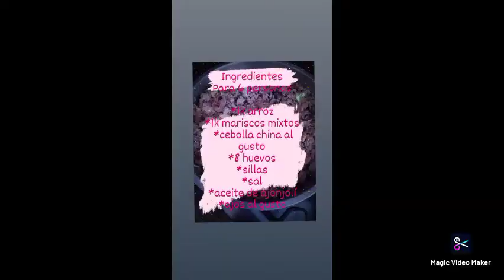CHAUFA DE MARISCOS 🤤 - PALLASCA ANCASH ❤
hola mis amores el día de hoy les traigo una receta después de tiempo
un riquísimo ARROZ CHAUFA DE MARISCOS  espero les guste y me apoyen 🙏❤

Facebook: Lucy Saavedra Ninaquispe

Gracias mis amores